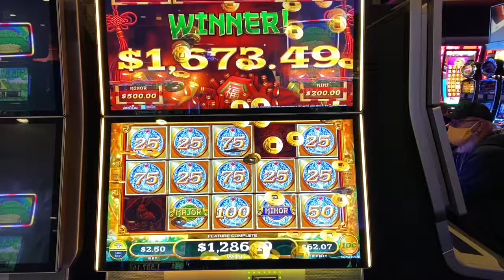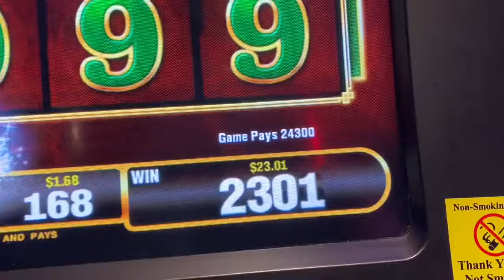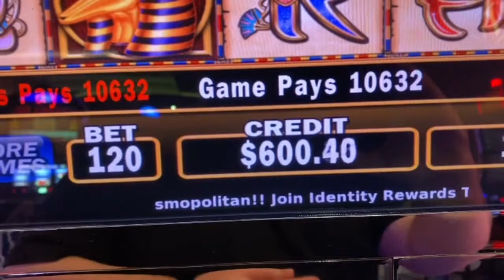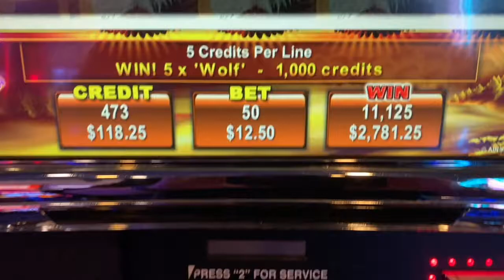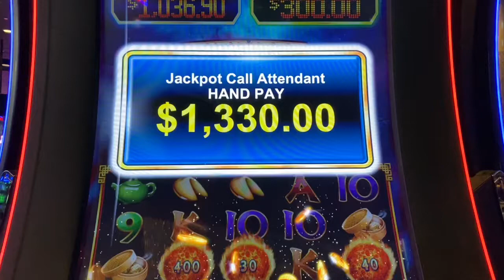TheUnprofessionalChef - Slot Machine Wins!!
Some of these wins have been seen before, some haven't...whatever just watch it.

For more shenanigans, check out the official Instagram of TheUnprofessionalChef: DeathMetalLaw